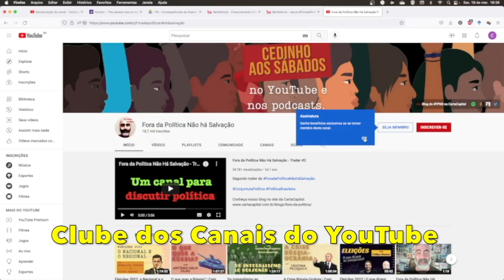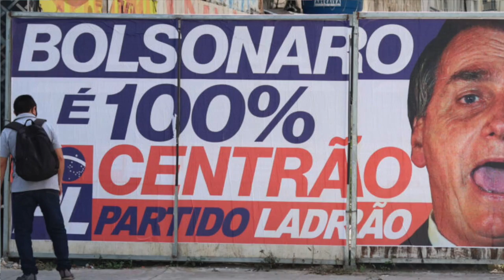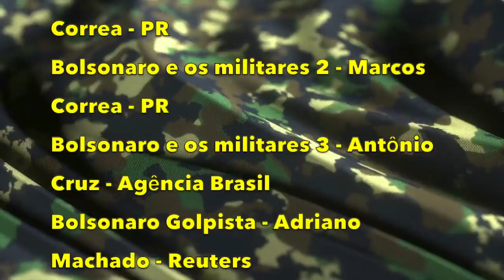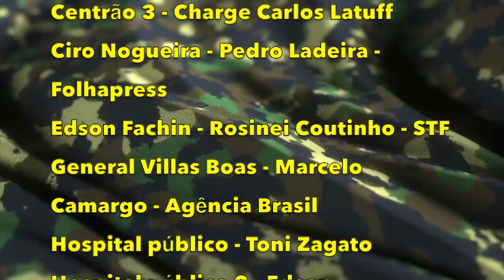Que risco corremos? | Com Celso Rocha de Barros | 125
A escalada autoritária de Bolsonaro só cresce, tendo como seu alvo preferencial o Poder Judiciário ou, mais exatamente, o Supremo Tribunal Federal (STF) e o Tribunal Superior Eleitoral (TSE).
A condenação do deputado federal bolsonarista, Daniel Silveira, a quase nove anos de cadeia por ameaças a ministros do STF e ao próprio tribunal teve como resposta uma nova afronta do presidente da República à corte, com a graça concedida por Bolsonaro a seu aliado.
Depois disso, nova crise adveio da observação pelo ministro Luís Roberto Barroso, ex-presidente do TSE, de que as Forças Armadas têm sido orientadas (pelo presidente da República, seu comandante em chefe) a desacreditar o processo eleitoral. O Ministério da Defesa emitiu uma nota agressiva contra Barroso, afirmando ter ele as ofendido.
Em meio a isso tudo o STF toma novas decisões contrárias aos interesses do governo (como as relativas à sua política ambiental) e se vê às voltas com a questão de como lidar com a situação envolvendo Silveira e o perdão presidencial que lhe foi concedido.
Que risco corremos de uma ruptura institucional, um golpe de Estado no Brasil, neste momento ou até as eleições?
Para lidar com esse tema este ForadaPolíticaNãoháSalvação convidou Celso Rocha de Barros, sociólogo doutorado pela Universidade de Oxford e colunista da Folha de São Paulo.
Twitter de Celso Rocha de Barros: @NPTO

As músicas deste episódio são "Perihelion" de Cooper Cannell e "Traversing" do God Mode.

Leia o blog do ForadaPolíticaNãoháSalvação no site da CartaCapital.

Agradecemos aos novos apoiadores do ForadaPolíticaNãoháSalvação: Cristina Gimene, 4RPM Contratos e Convênios e Gilvano Silva.
Apoie o  e ajude o canal e o podcast a se manterem e a melhorar! Apoiadores contarão com agradecimentos nos créditos dos episódios (claro, desde que desejem) e terão acesso a brindes digitais  relacionados ao tema do canal: a política.
Há três formas possíveis de apoio.